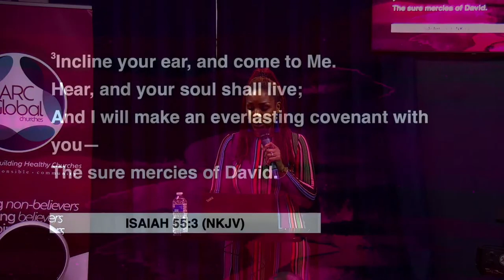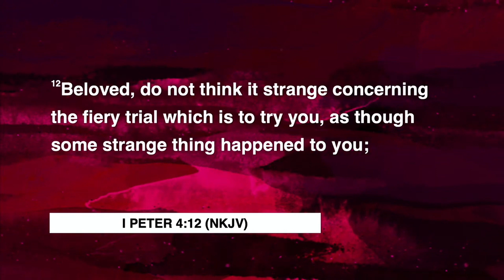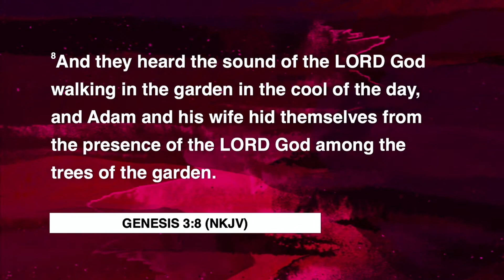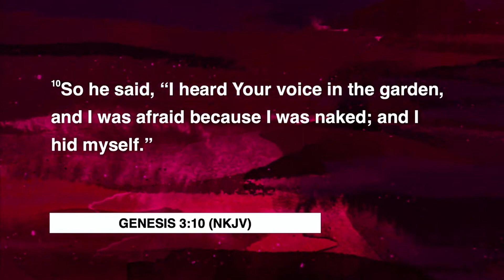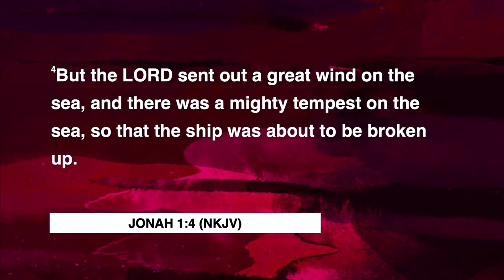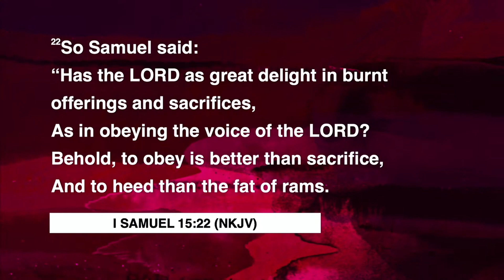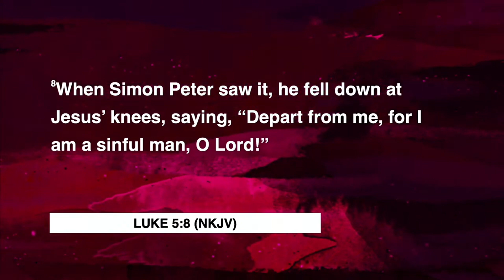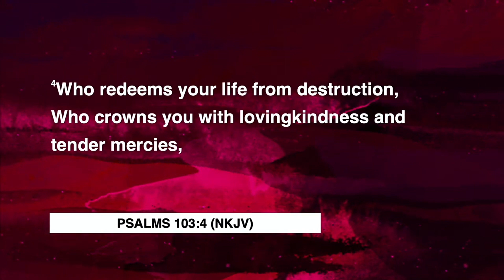Where's Your Focus | 18 02 24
Check out the message delivered by Debbie Worrell

Let's not just be hearers of the Word but doers James 1:22-26 tells us so 😜